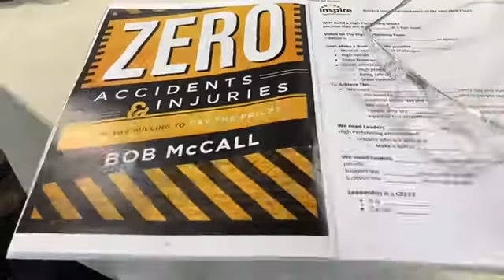Robert McCall: "BOOKBOBMCCALL"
Need to create high performing teams?  Do you want your team to improve productivity, safety, and morale? Can your company benefit from a certified John Maxwell leadership coach?  I'm here to help! Hire Robert to speak at your next event.